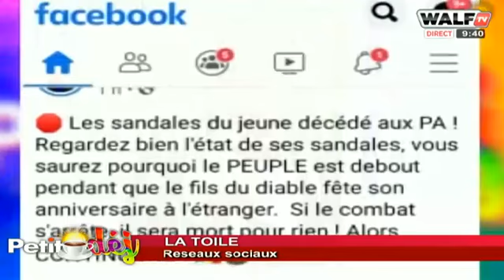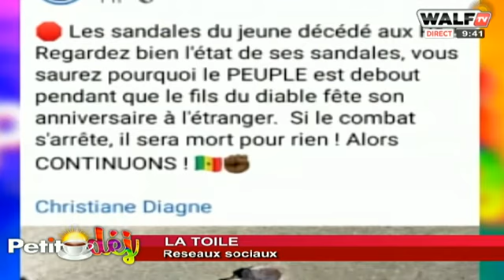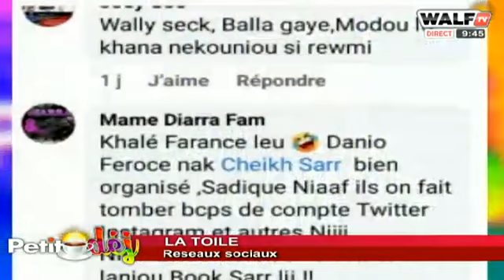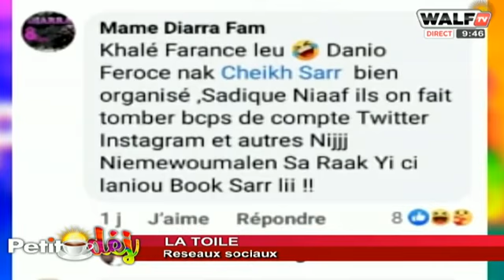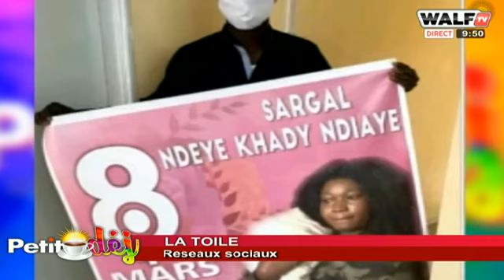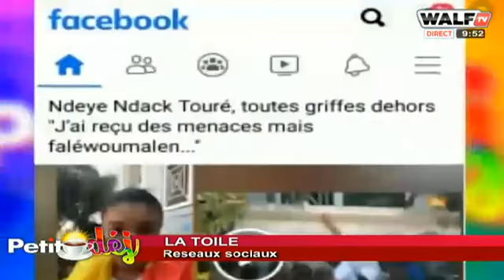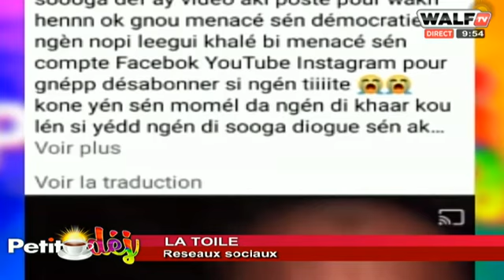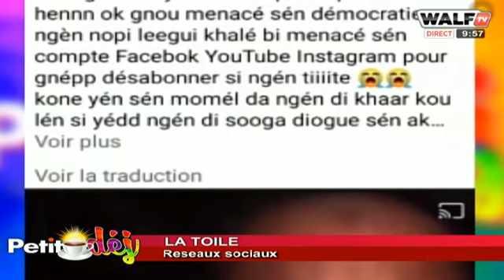Les Sénégalais dénoncent l'arrogance de Antoine Felix Diome